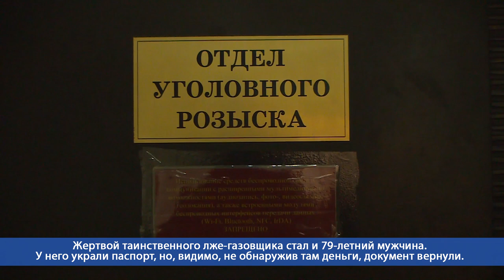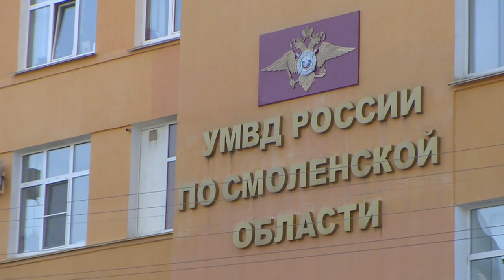Десна-ТВ: Смоляне оказались жертвами лже-газовщика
Излишняя доверчивость и невнимательность стоила нескольким смолянам потерей денег и документов. Таков итог визита лже-газовщика, который наведывался к своим жертвам под предлогом установки оборудования.